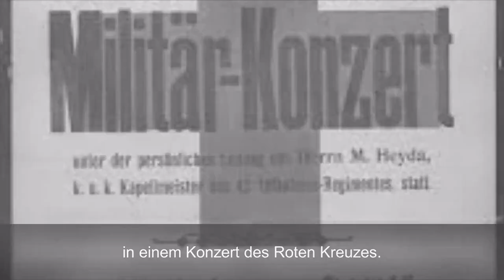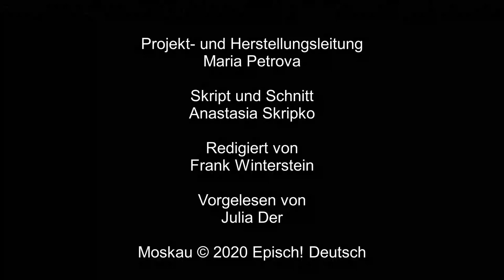7 interessante Fakten über Marlene Dietrich | 7 интересных фактов о Марлен Дитрих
Die Schauspielerin Marlene Dietrich (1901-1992)   war die erste deutsche Schauspielerin, die internationalen Ruhm erreichte. Als Stilikone aller Zeiten gab sie einem der grössten Klassiker ihren Namen  – der Marlene Hose. Hier 7 Fakten über sie:
1
Der volle Vorname der Schauspielerin war eigentlich nicht Marlene, sondern Marie Magdalene.
2
Marlene Dietrich war nicht nur Schauspielerin und Sängerin. Sie schrieb Gedichte, die ihre
Tochter dann nach Dietrichs Tod als Sammelband mit dem Titel “Nachtgedanken”
veröffentlichte.
3.
Als Marlene Dietrich 1917 zum ersten Mal auftrat, spielte sie die Rolle einer jungen
Violinistin in einem Konzert des Roten Kreuzes.
4
Sie war mit Ernest Hemingway eng befreundet, die beiden standen im
Briefwechsel. Bis zu seinem Lebensende schickte der Schriftsteller die Entwürfe seiner
Werke an Dietrich.
5
In Berlin kann man den sogenannten Marlene Dietrich-Platz besuchen, wo sich übrigens auch die Deutsche Kinemathek mit
ihrem bedeutenden Filmarchiv, unter anderem auch zu Marlene
Dietrich, befindet. (*Die Stiftung Deutsche Kinemathek und damit auch die Marlene Dietrich Collection (MDCB) ist am Potsdamer Platz)
6
In der russischen Filmgeschichte war Ljubow Orlowa eine Film-Schönheit und Mode-Ikone - vergleichbar mit
der Dietrich. Manche Kinokritiker meinen, dass der besondere Dietrich-Stil für Orlova von ihrem Mann und Filmregisseur Grigori Alexandrow nachgeahmt wurde. Er hatte Dietrich auf
einer Reise durch die USA kennengelernt.
7
1964 gastierte die weltberühmte Aktrice in der Sowjetunionund besuchte übrigens sogar Ljubow Orlowa. In Moskau traf die deutsche Schauspielerin ihren Lieblingsschriftsteller Konstantin Paustowski,
dessen Kurzgeschichten sie sehr mochte.